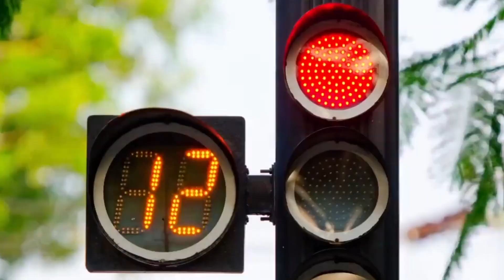DẦU NHỚT PVOIL VỮNG VÀNG NIỀM TIN | Ca Khúc Hay Về Dầu Nhớt PVOIL | Petro Việt Nam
► Đây là ca khúc được sáng tác cho PETROVIETNAM, ca khúc mang tên Dầu Nhớt PVOIL vững vàng niềm tin. Ca khúc thể hiện truyền thống, niềm tin, lòng tự hào đối với những đóng góp của PVOIL - PETROVIETNAM.
DẦU NHỚT PVOIL VỮNG VÀNG NIỀM TIN
► Nhạc và lời: Nhạc sĩ Cao Kỳ Nam.
► Hòa âm: Nhạc sĩ Vương Tấn Triều.
► Video: Nguyễn Thành NTF.
o0o
► LIKE và SHARE (Chia sẻ) video ủng hộ để Nhạc sĩ có động lực sáng tác thêm nhiều ca khúc mới.
© Bản quyền thuộc về Kênh "Cao Kỳ Nam Official".
© Copyright by "Cao Kỳ Nam Official" Channel.
☞ "Cao Kỳ Nam Official" làm chủ sở hữu tác quyền đầy đủ các ca khúc trong Kênh.